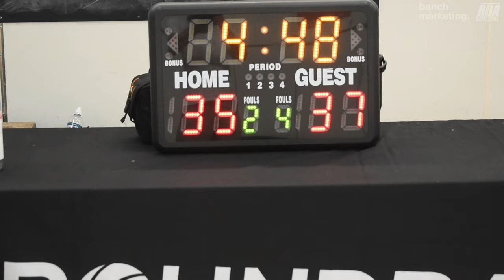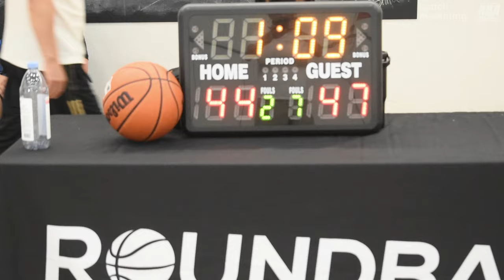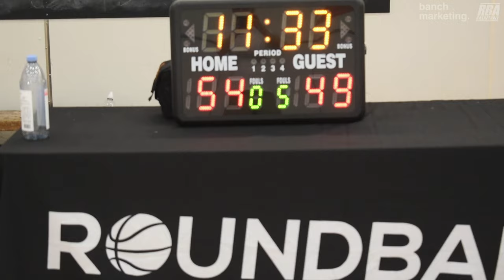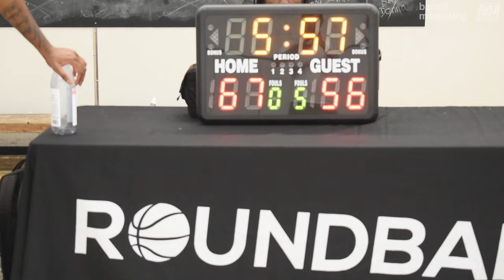2024 Vancouver Summer Comp League - Westside Elite vs Tune Squad - Roundball BC Basketball League